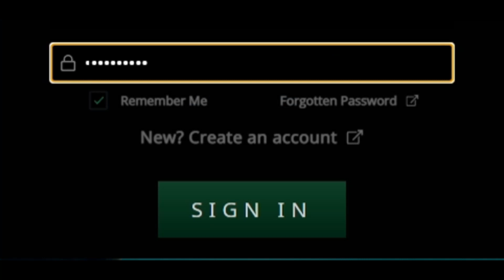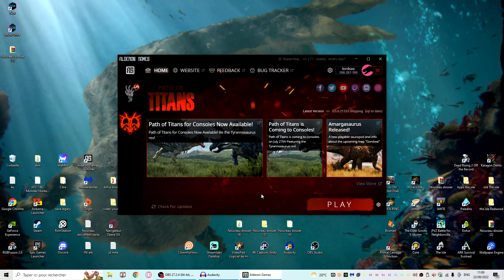PATH OF TITANS EN 2022 !!! CA VAUT QUOI !?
🔊🎮Le Discord de L'équipe Dark Star vous est ouvert🎮🔊